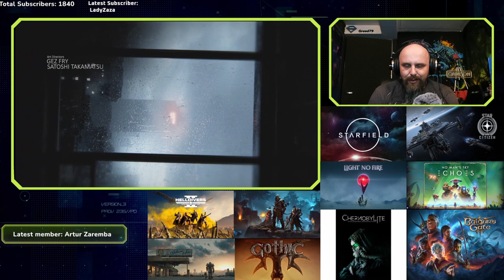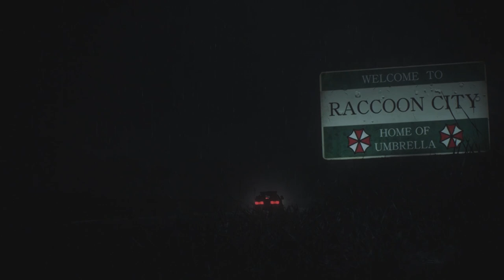Przegląd Game Pass | Resident Evil2